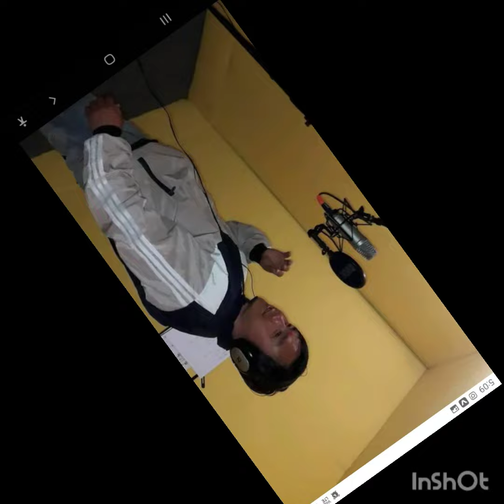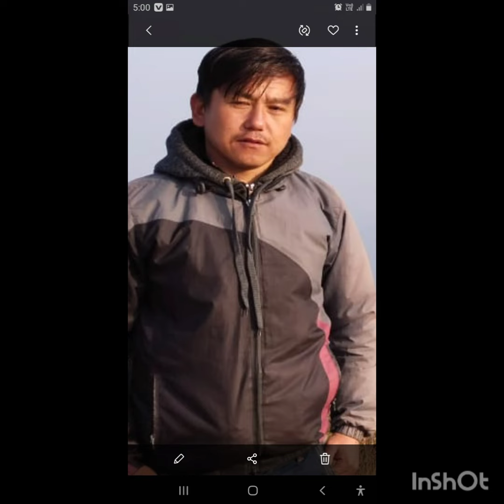bhagya mero nepali song by (sandesh) thapa